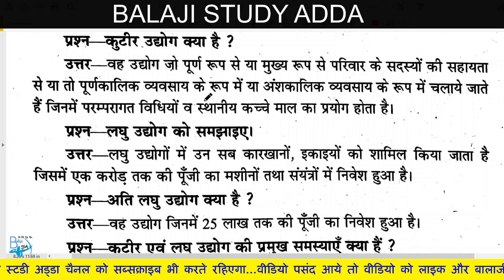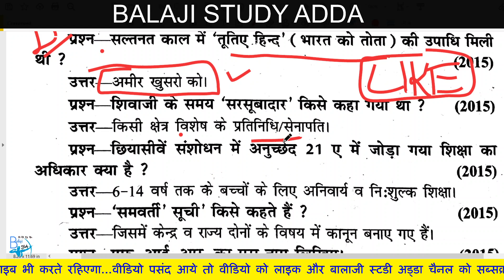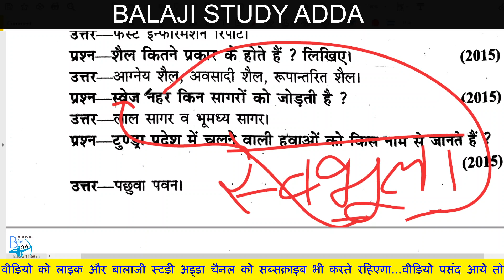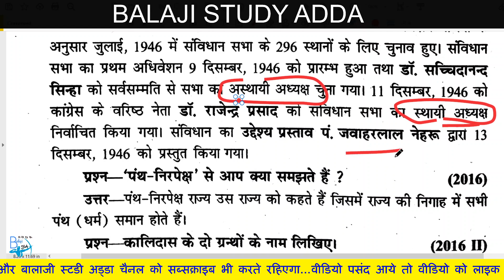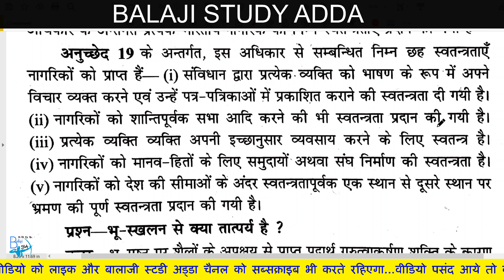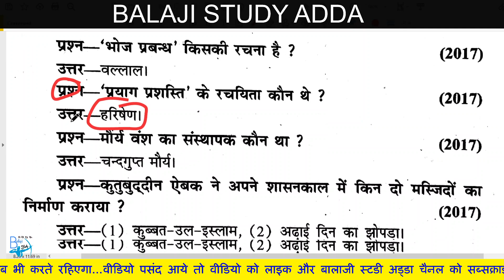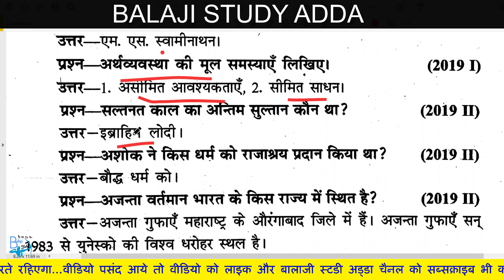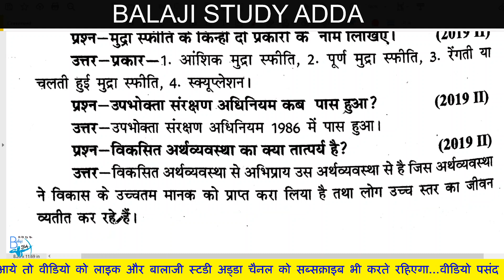Deled 2nd sem Social Science One liner Marathon Ques/Ans | डीएलएड सेकेंड सेमेस्टर अतिलघु | PART-3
Deled 2nd Sem Science Fast Revision | Deled 2nd Sem Science One liner Marathon |